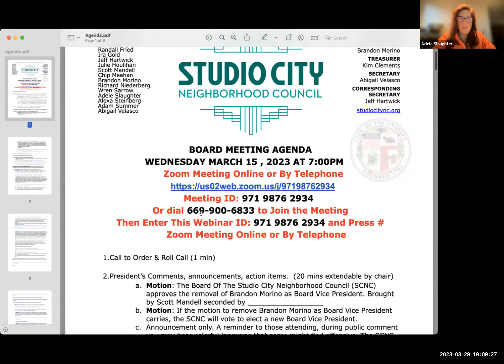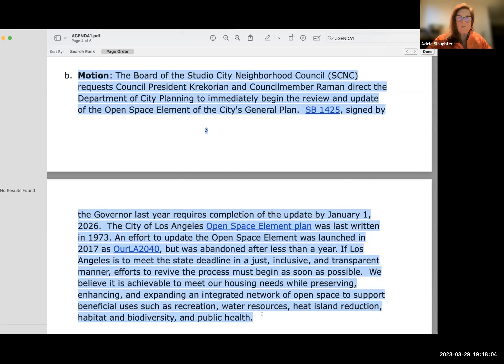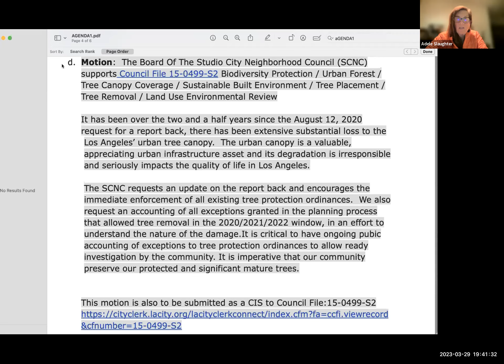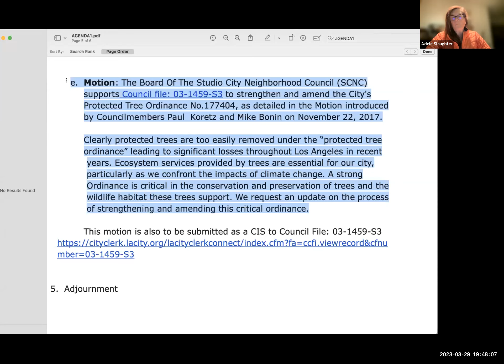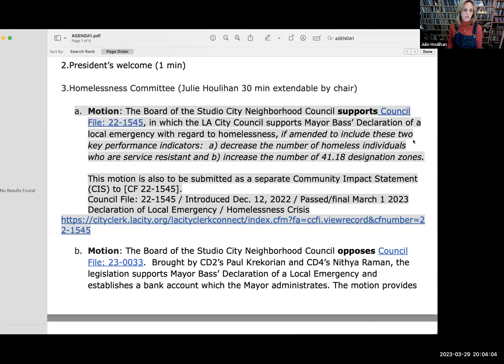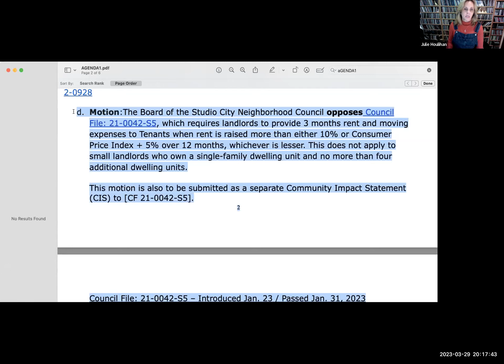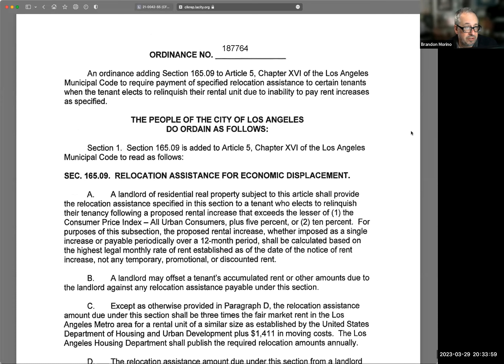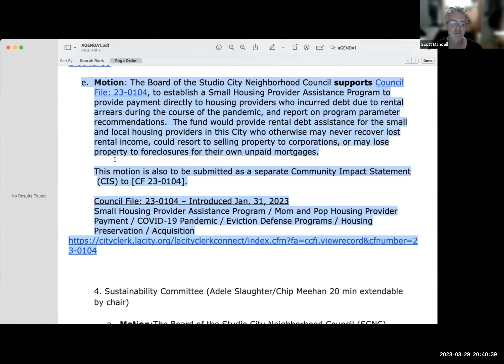SCNC SPECIAL Board meeting 3-29-23